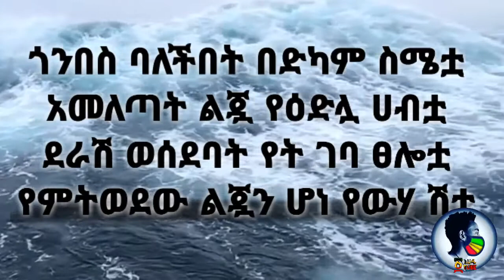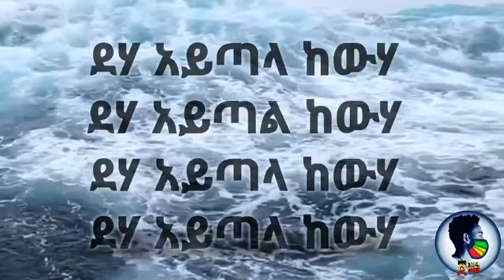Dawit Tsige deha ayitala kewha/ዳዊት ፅጌ ደሀ አይጣላ ከውሀ lyrics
New Ethiopian Music 2019Dawit Tsige deha ayitala kewha/ዳዊት ፅጌ ደሀ አይጣላ ከውሀ-music lyrics Dawit Tsige#deha ayitala kewha#ሰብስክራይብ_ያድርጉ#bekky_media#like share comment ethiopian_music_lyrics .ተጨማሪ የዘፈን ግጥሞችን ለማግኘት ሰብስክራይብ ያድርጉ.